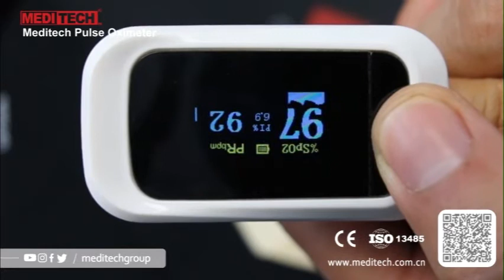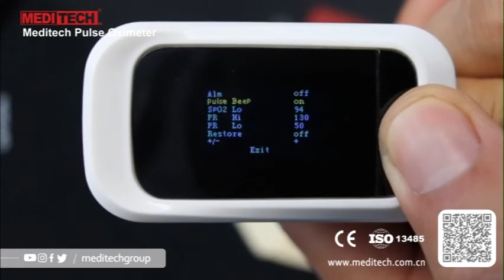What do you know about OLED Finger Pulse Oximeter Oxy?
Small in size, and easy to carry
Color OLED monitor, 4 different display modes
Pulse histogram and 4 kinds Spo2 wave display
Easy to use & high accuracy and repetition
Low voltage alarm display
Pulse oximeter perfusion index (PI)